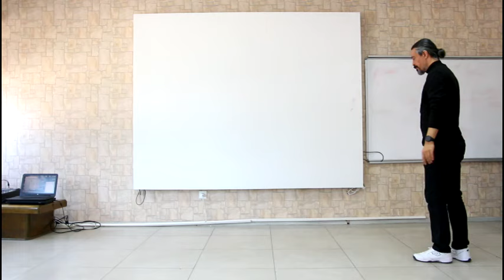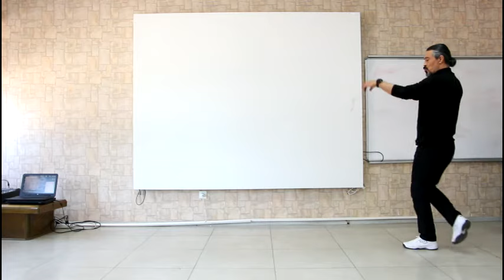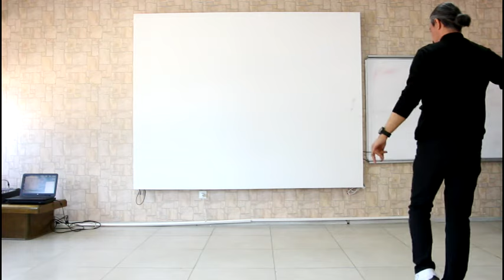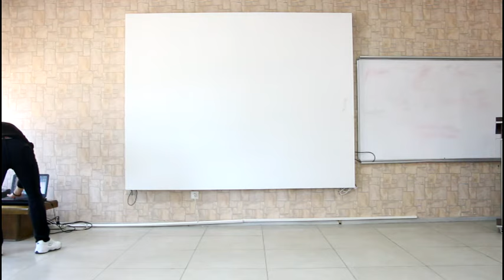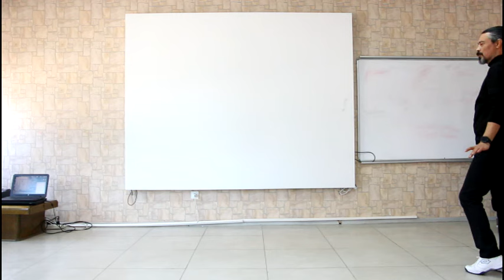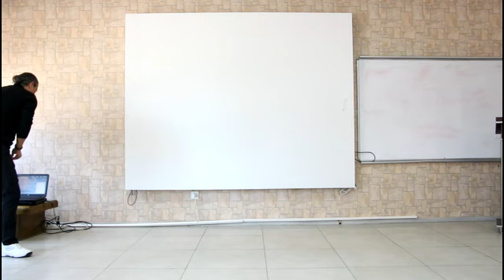Çakal Çökerten Zeybeği Nasıl Oynanır? Kadın. Düğün Ve Gösterileriniz İçin ANLAŞILABİLİR ANLATIMLA.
Merhaba sevgili arkadaşlar. Sizler için yeni bir eğitim videosu hazırladım. Özellikle benden sosyal medyadan çok fazla istenilen Çakal Çökerten zeybeği ile ilgili bir video hazırladım. Bu videoda kadın figürleri eğitimi yer almaktadır.
Özel günlerinizde sizler de bu video ile çalışarak kolaylıkla öğrenebilirsiniz.
Erkek figürleri ayrı bir video da yer almaktadır linki aşağıdadır. Son bölüm videoda ise örnek koreografi sizlerle paylaşılacak.

00:00 Giriş ve Duruş
01:18 Yürüme Adımı Çalışması
04:19 2. figür Çalışması
07:04 3. Figür Dairede Dönme
09:40 4. Figür Diz Kırma Figürü
12:20 Müzikle Çalışma
17:11 Kapanış - Notlar